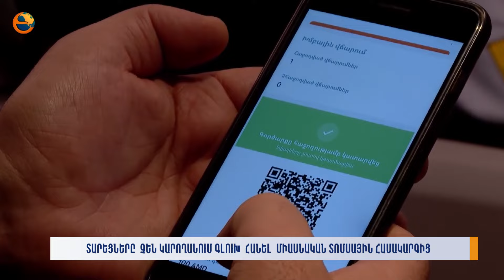Տարեցները չեն կարողանում գլուխ հանել միասնական տոմսային համակարգից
Մանրամասները ներկայացնում է Նարինե Ղուկասյանը